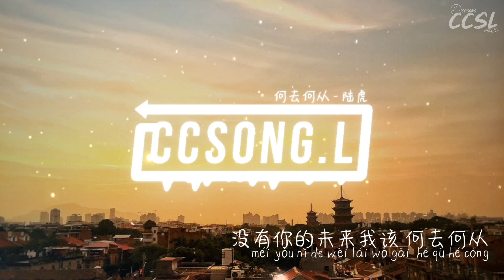何去何从 Where To Go - 陆虎 Lu Hu『电视剧 一生一世 Forever and Ever OST』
❖Support me

作词 : 张靓@韶愔音乐
作曲 : 李赫俊（OneTop）/成奎昊（OneTop）/朴赫
编曲 : 李赫俊（OneTop）/成奎昊（OneTop）
录音工程师 : 陆虎
录音棚 : L.T Studio
人声编辑 : 汝文博
混音 : Park/Hyuk
后期 : Park/Hyuk
混音录音室 : Soundpool studios Seoul
后期录音室 : Soundpool studios Seoul
监制 : 王锋
制作发行 : 韶愔音乐

有没有合适的时空
让相爱的人相拥
当期待的全都落空
怎么从容

如果命运从未捉弄
如果时光足够宽容
感情是不是就不会 被谁
轻易拱手相送
没有你的未来我该 何去何从
说完了珍重心还会 为谁而动
我们鼓起勇气的冲动 散在风中

曾经拥有过的笑容
都是无法愈合的痛
让相爱的人相拥
怎么从容
轻易拱手相送
泪水淋湿双眸
模糊了从前轮廓
任由爱肆意刺痛我心口

让相爱的人相拥
如果誓言变得不再 那么沉重
能否再次牵起你的手

剧情介绍：该剧根据墨宝非宝小说《一生一世美人骨》改编，讲述了业内顶尖配音演员时宜与海归化学教授周生辰在点滴相处中逐渐产生默契，携手保全家族传统手工艺，并在一连风雨后决定相伴此生的故事